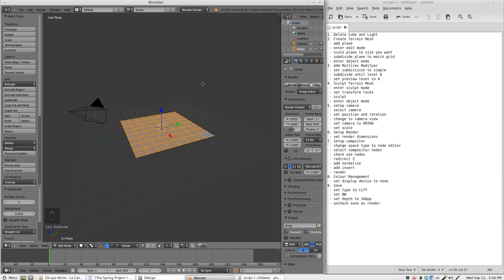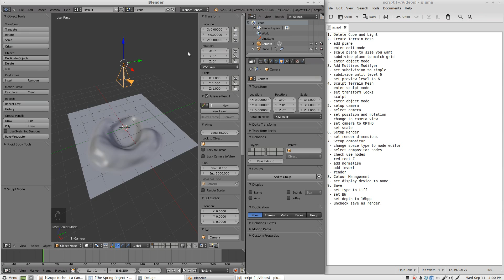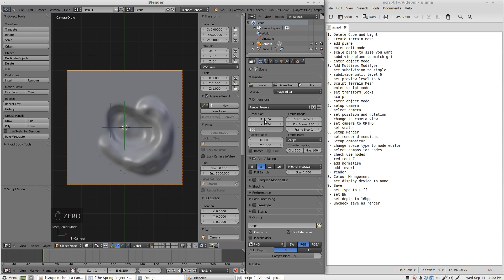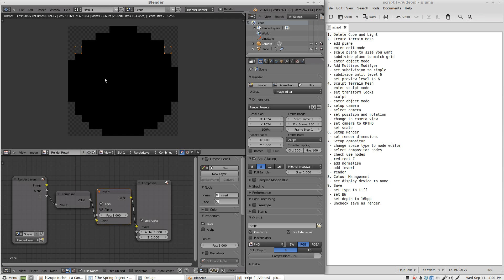Sclupting and Rendering a Height Map in Blender for SpringRTS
There is an error at the end, don't uncheck save as render.